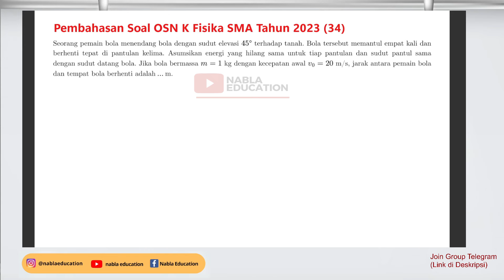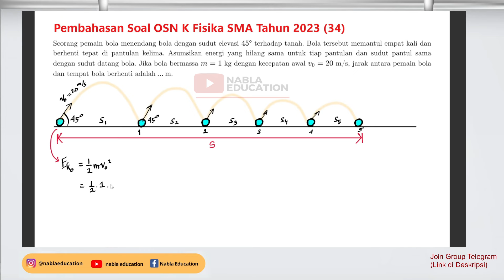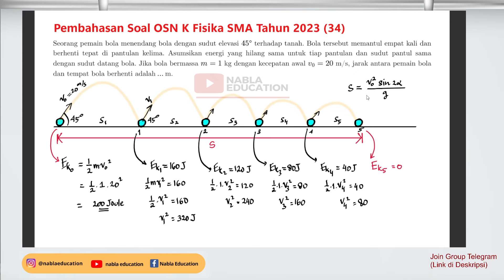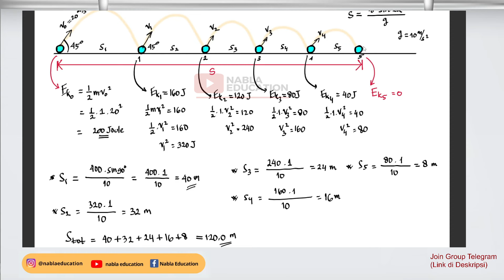PEMBAHASAN SOAL OSN K FISIKA SMA TAHUN 2023 | PART 34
PEMBAHASAN SOAL OSN FISIKA SMA TAHUN 2023

PLAYLIST PEMBAHASAN SOAL OSN K FISIKA SMA TAHUN 2023

PLAYLIST PEMBAHASAN SOAL OSN K FISIKA SMA TAHUN 2022